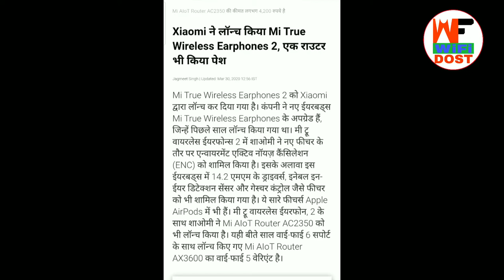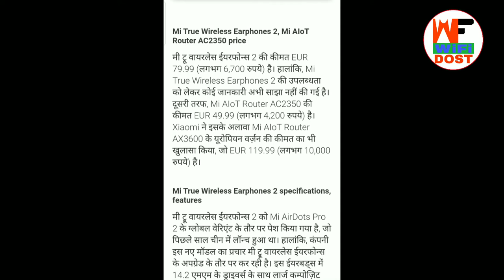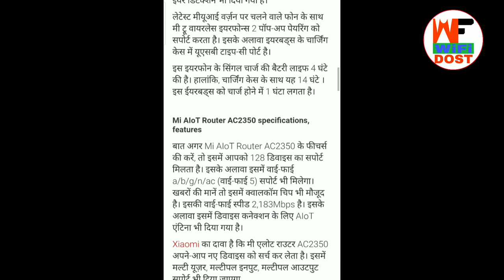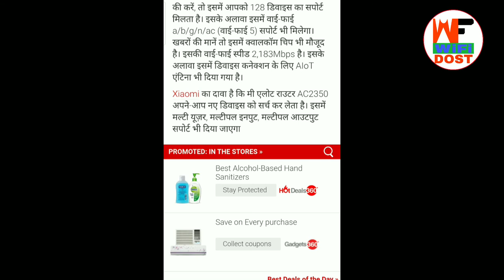Mi True Wireless Earphones 2 | Wifi Dost